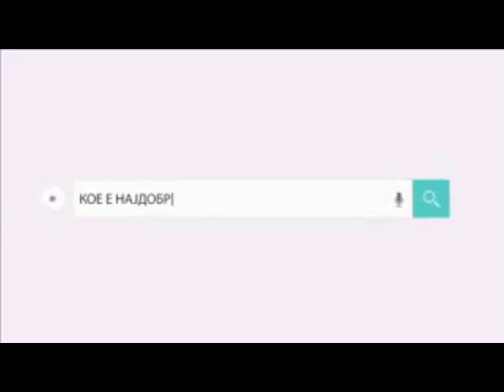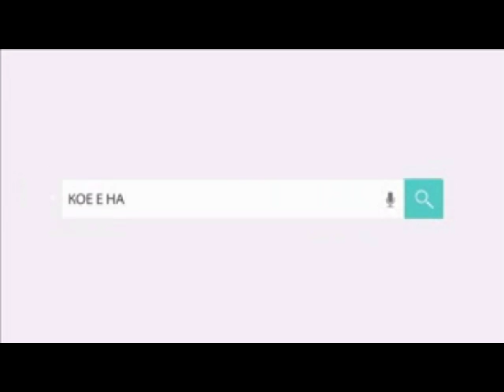Ноќен Експрес 19 - кратка верзија